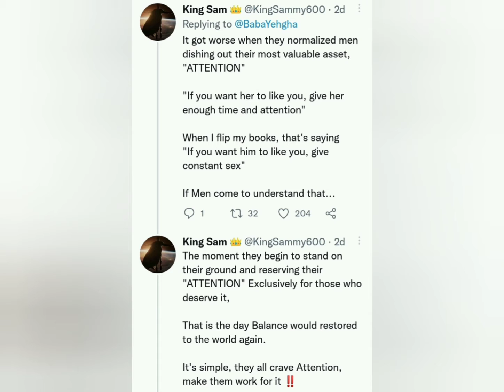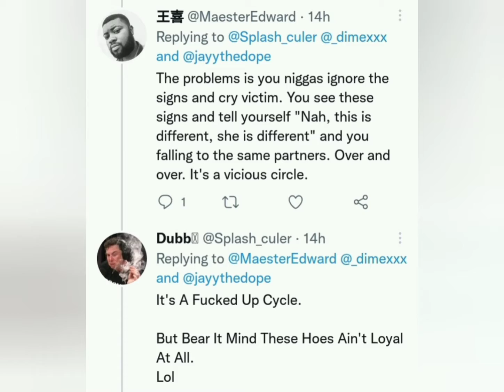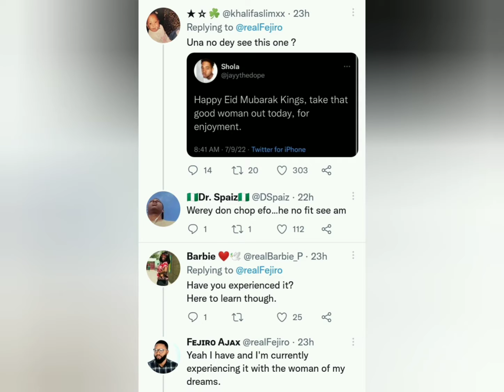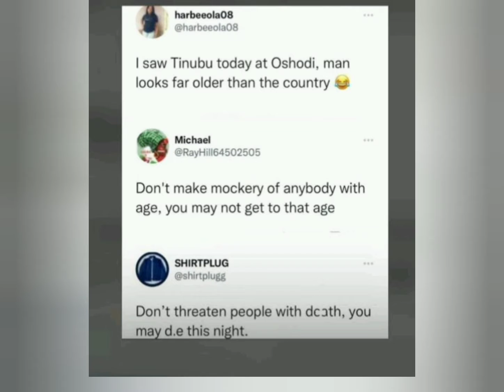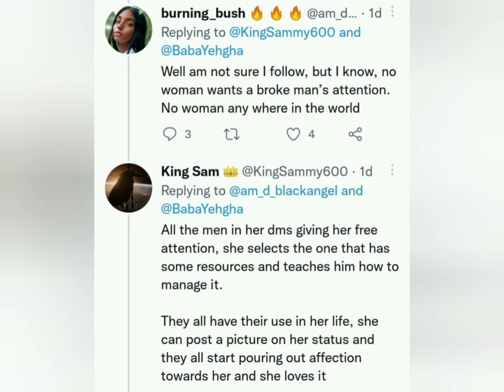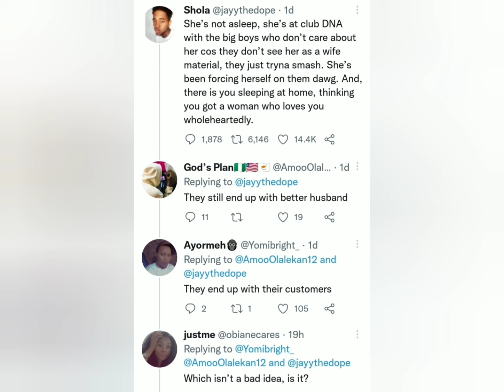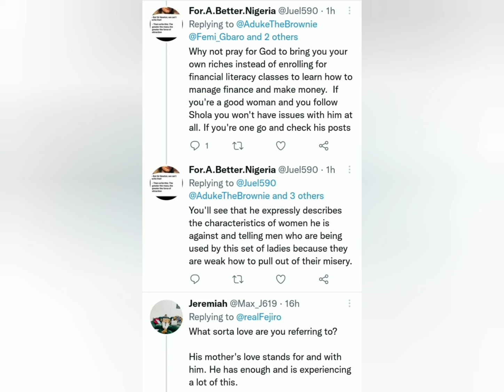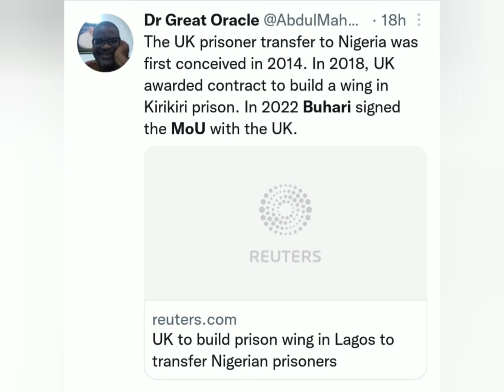Gbas gbos episode 3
Credit: Comrade wawulence
Video from Sir Roise